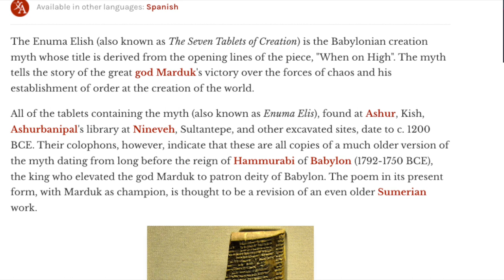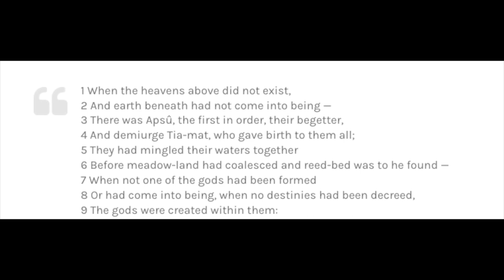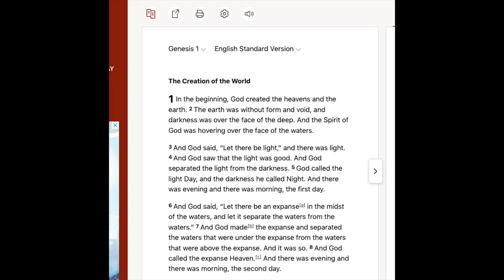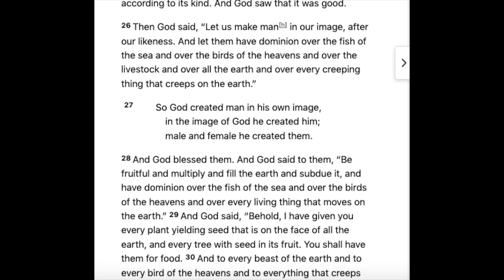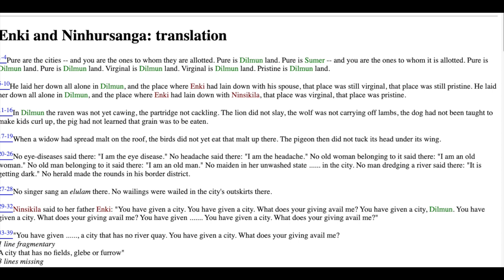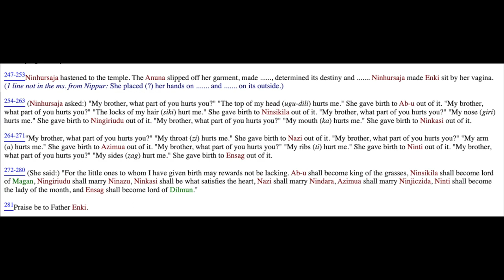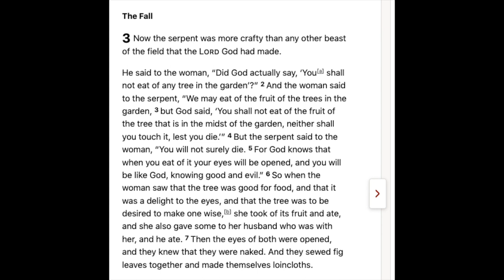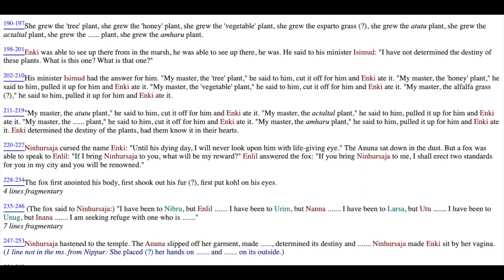Mythology I How The Enuma Elish Inspired The Genesis Creation Story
Chapters

0:00 Intro
0:39 Dating The Enuma Elish
2:11 Creation of the Earth
3:12 Translation Errors?
4:00 Genesis Makes A Reference To Tiamat
6:50 Enki and Ribs
8:55 Eating From The Wrong Tree